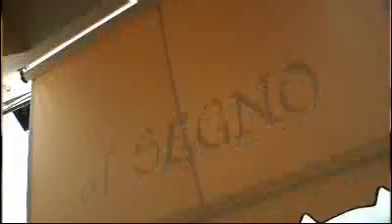Libreria Al Segno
Mauro Danelli ci accompagna nel mondo della lettura attraverso la storia della Libreria Al Segno